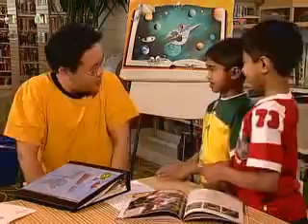Mandarin - Summer Reading Club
Your library has special programs to help elementary school students keep up their reading in the summer. It's called the Summer Reading Club and it's easy to join. All your child has to do is go to the library and complete a form. And regular reading over the summer keeps your childs reading skills sharp. It gives him or her a strong start to school in September.